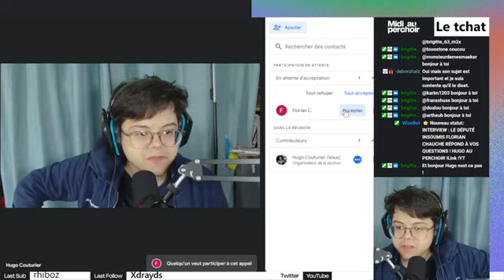INTERVIEW : On parle des pompiers avec Hugo au perchoir !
Interview avec @HugoauPerchoir  pour parler de sa proposition de résolution sur l'exposition aux risques des sapeurs-pompiers.